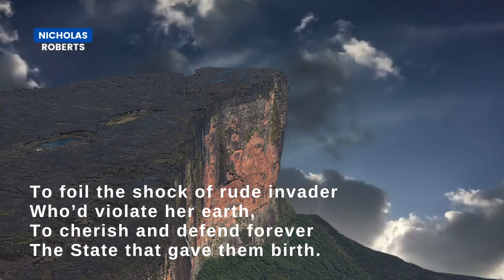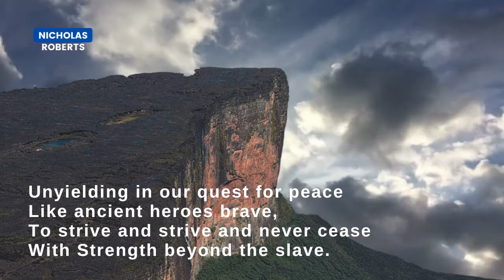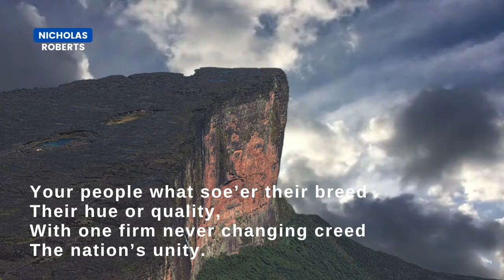Song of the Republic: Words: Cleveland W. Hamilton, Music: Frank Daniels [vocals: Nicholas Roberts]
Song of the Republic: Words by Cleveland W. Hamilton, Music by Frank Daniels

From Pakaraima’s peaks of pow’r
To Courentyne’s lush sands,
Her children pledge each faithful hour
To guard Guyana’s lands.
To foil the shock of rude invader
Who’d violate her earth,
To cherish and defend forever
The State that gave them birth.

We’ll forge a nation’s might soul
Construct a nation’s frame;
Freedom our everlasting goal,
Courage and truth our aim,
Unyielding in our quest for peace
Like ancient heroes brave,
To strive and strive and never cease
With Strength beyond the slave.

Guyana, climb the glorious perch
To fame, prosperity;
Join in the universal search
For world-wide comity.
Your people what soe’er their breed
Their hue or quality,
With one firm never changing creed
The nation’s unity.